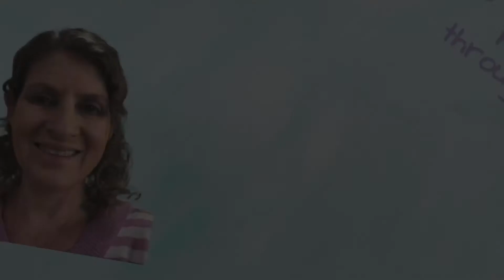5 tips on how to homeschool through sickness!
Hi all in this week’s video I’m sharing my tips on how to homeschool when your kids are just a little bit sick … nothing terrible just a cold we’ve been tested…

Hi My name is Jo and I'm a Christian home school mum from the beautiful Sunshine Coast in Queensland Australia, I'm married to my best friend now for 11 years and we have 2 beautiful daughters that we home school, they are 9 and 8, come and join us for our home school adventures.